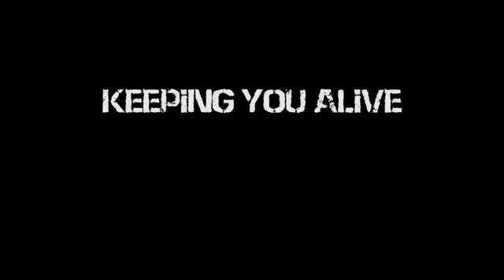Survival Priorities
This video was also created for my Video Production class in the fall of 2014. My friend Luke talks about the main priorities in a survival situation.